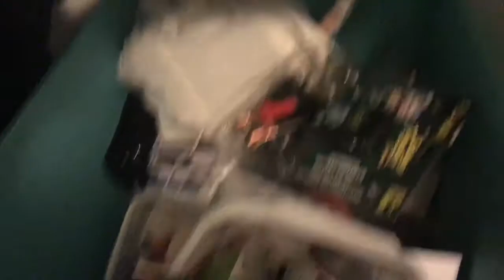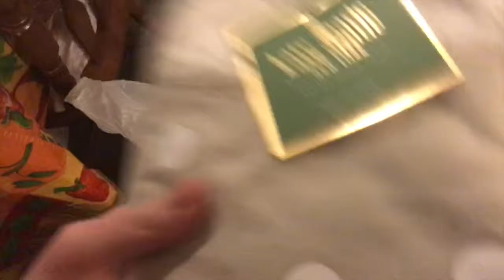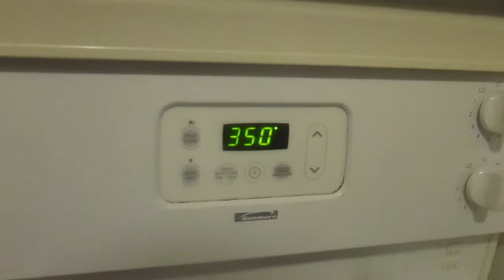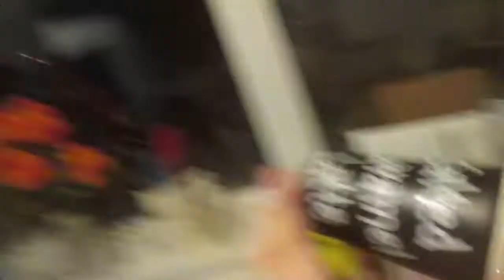Get Ready With Me For A Holiday Photoshoot! | Vlogmas Day 7